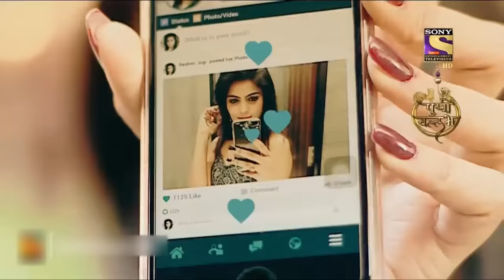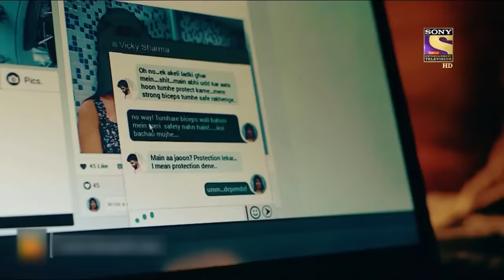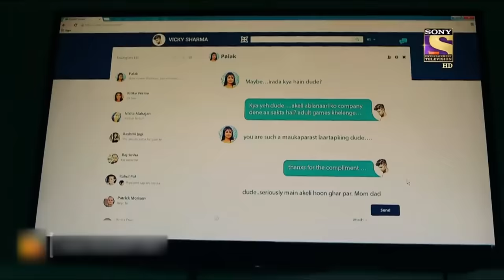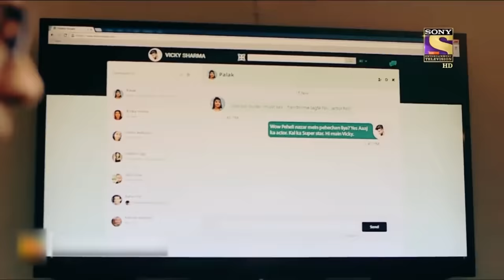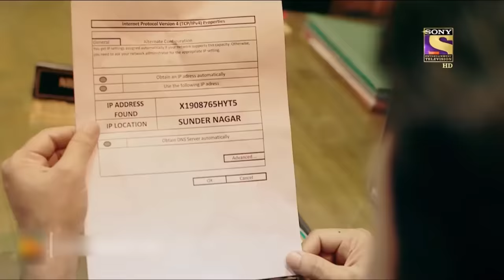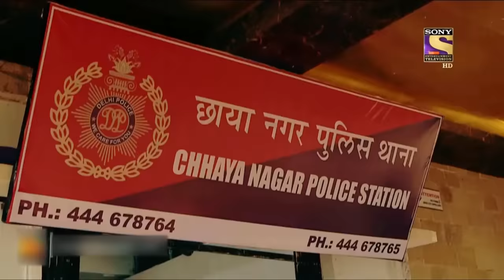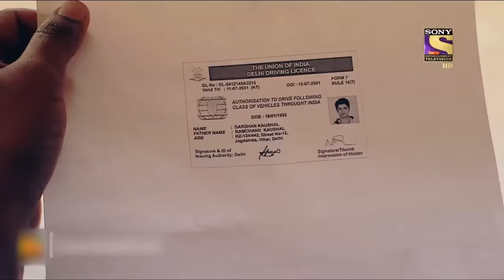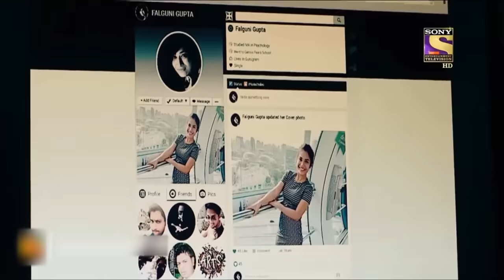असली और ऑनलाइन दुनिया का अंतर | Crime Patrol | क्राइम पेट्रोल | सतर्क रहे